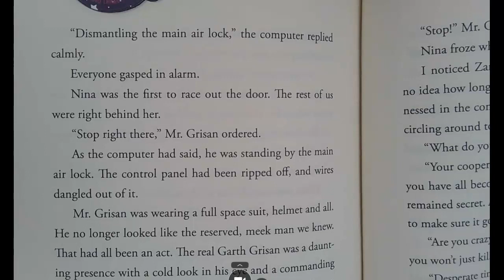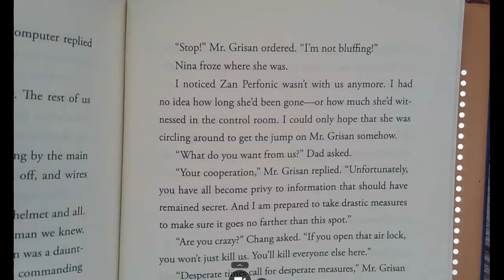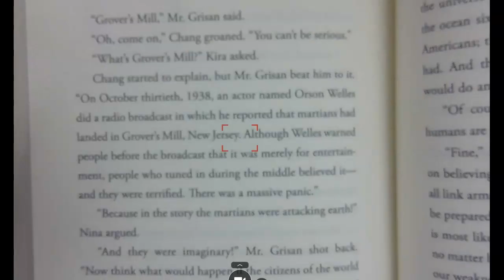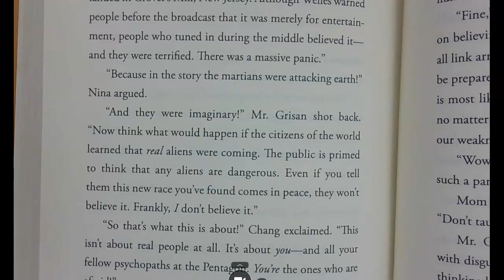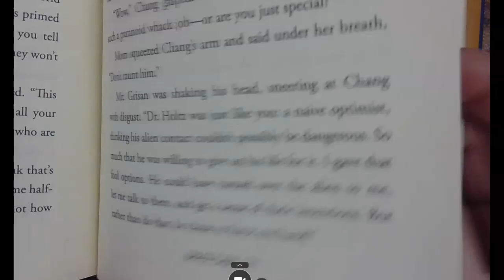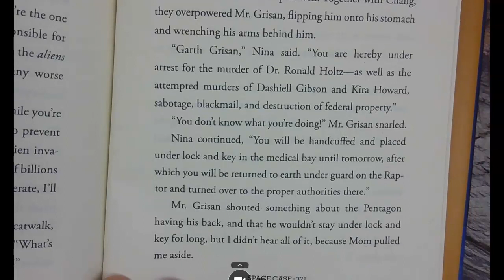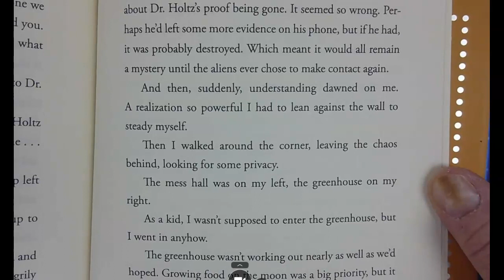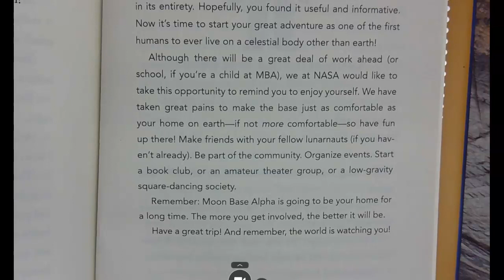Space Case Chapter 20 pages 316-325